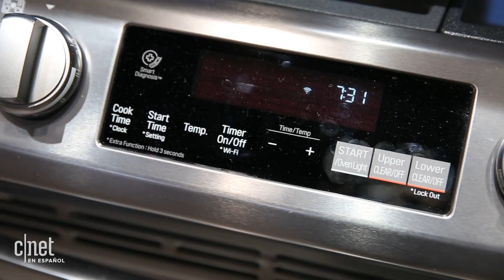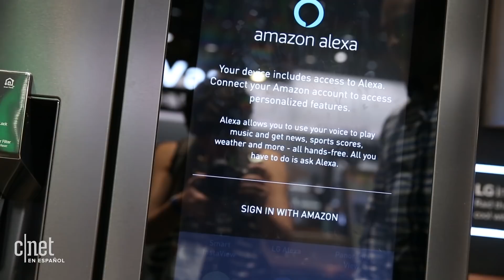LG ThinQ: Casa inteligente que quiere cambiar nuestras vidas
ThinQ, la plataforma de LG para conectar electrodomésticos y otros dispositivos, apunta a automatizar y simplificar distintas tareas domésticas.